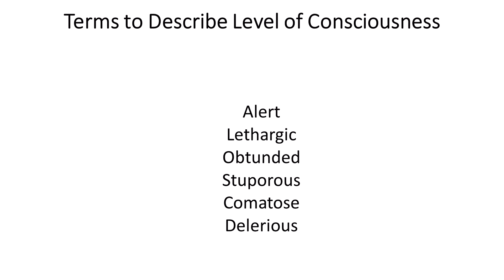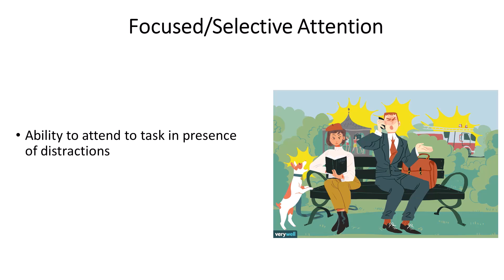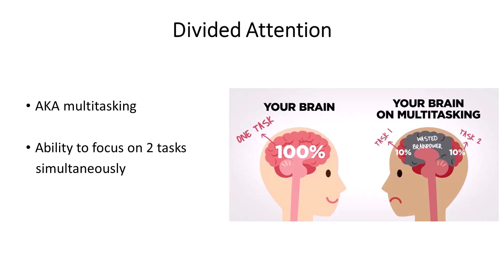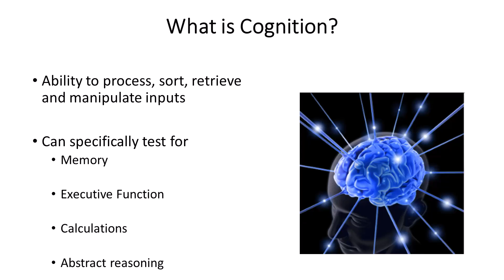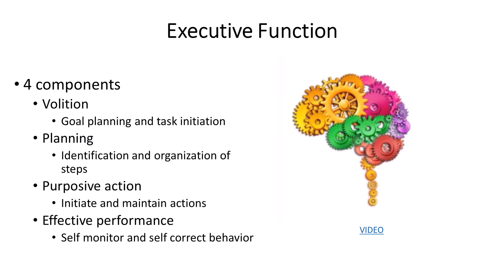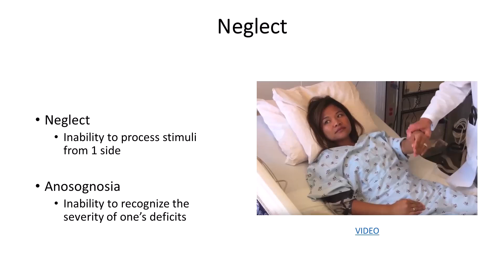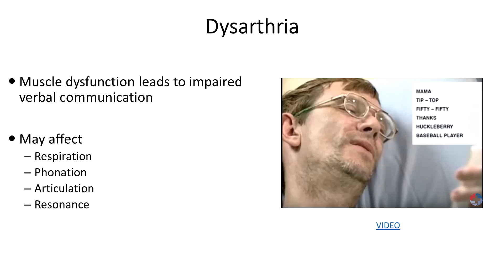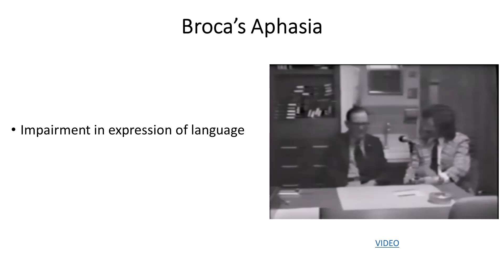Mental Status, Perception and Communication